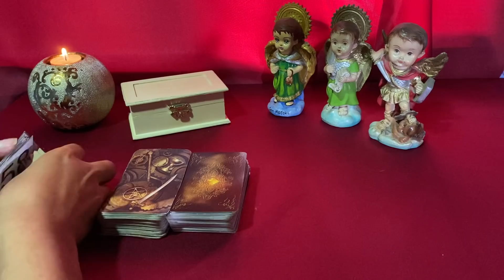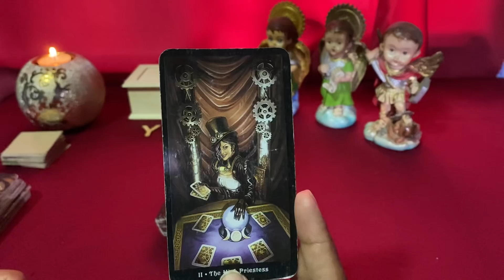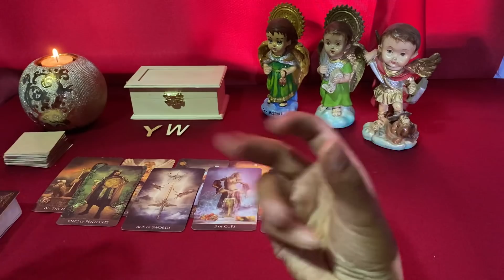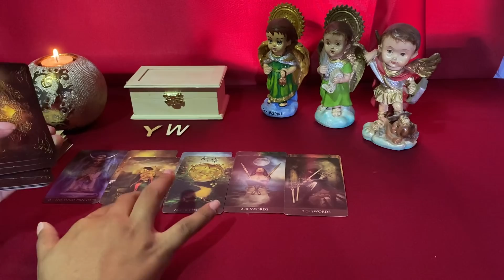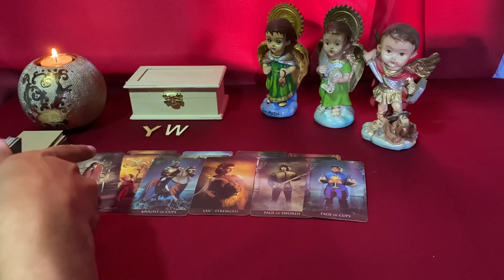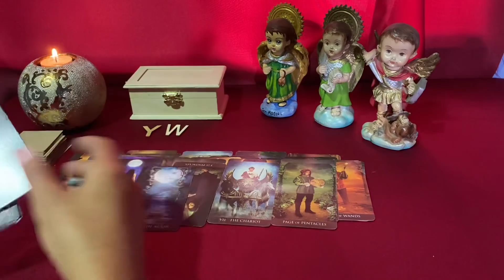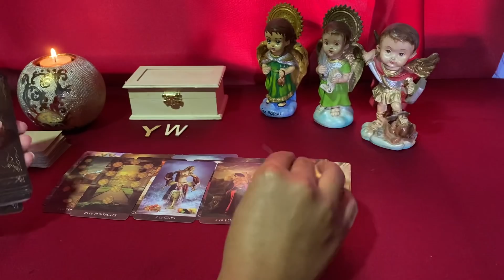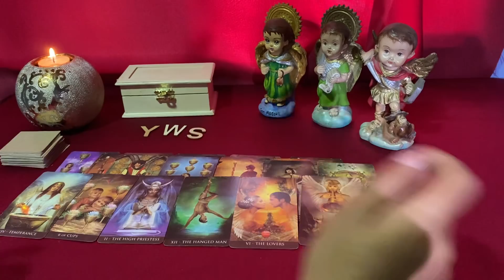SAGITARIO, NO CONFÍES TE ESTÁN MINTIENDO 😱 UNA SEMANA PARA TENER PRECAUCIÓN CON UNA PERSONA